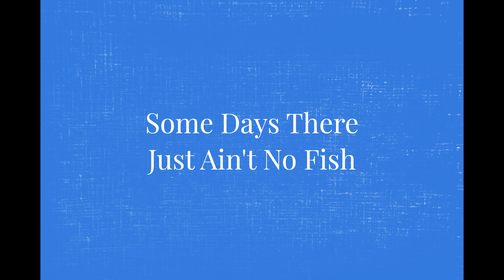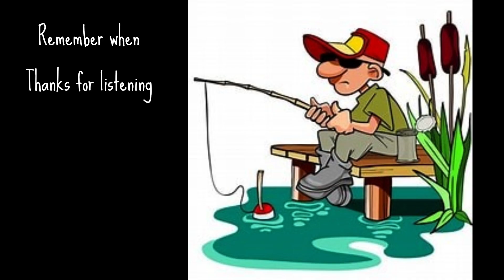Hoagy Carmichael "Some Days There Just Ain't No Fish".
"Some Days There Just Ain't No Fish"
Hoagy Carmichael with 4 Hits and a Miss
Decca Records     1950
Vocal with orchestra directed by Matty Matlock
Writers:  Bob Russell and Carl Sigman